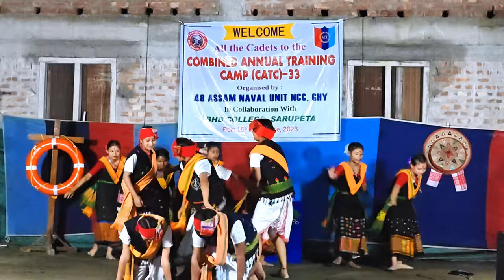Karbi Dance at BHB College, Sarupeta.